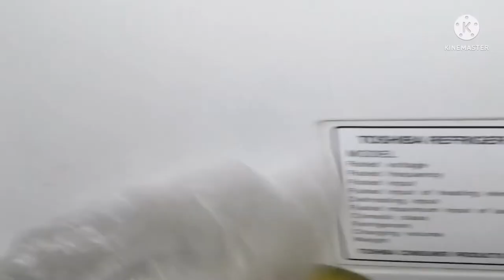মলা মাছ দিয়ে বেগুন আলু দিয়ে রান্না করলাম।